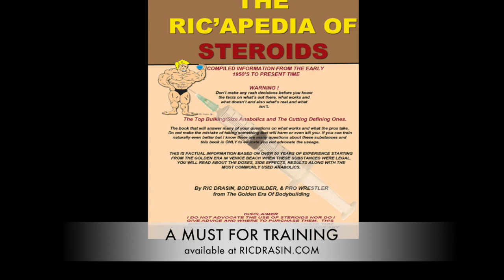JEFF BORNSTEIN Bodybuilder, Stuntman and Magician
Jeff is a bodybuilder that has taken it into Movie and TV stunts as well as Magic...everyone has something behind the mass, not just bodybuilding.